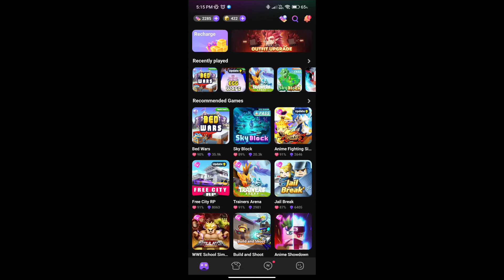Feather Wings Power is too OP to handle in Bedwars !! (Blockman GO)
Hi Guys,

1 SUB✔️
1 Million Views✔️🤩

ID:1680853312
USERNAME:NawazBG